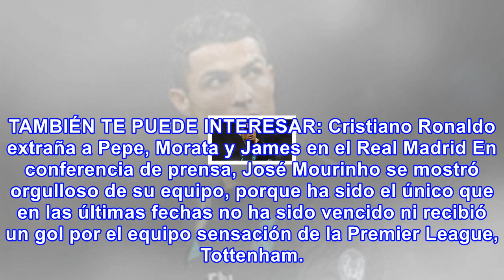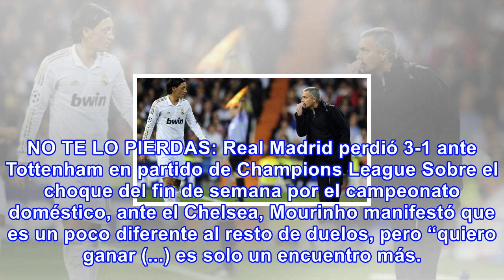Real madrid: josé mourinho y su polémica frase por la derrota merengue ante tottenham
Real Madrid está en crisis y José Mourinho aprovechó para hacer notar que su equipo, Manchester United, no la pasa tan mal como se piensa en la Premier League. Real Madrid: José Mourinho y su polémica frase por la derrota merengue ante Tottenham Fuente : AP Real Madrid perdió ante el Tottenham por 3...